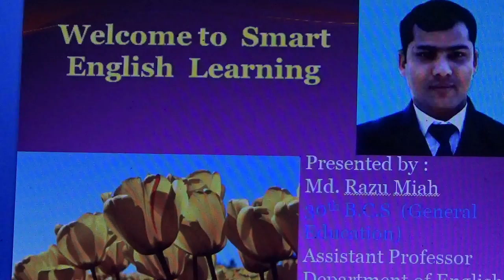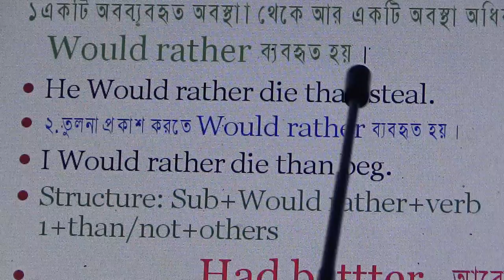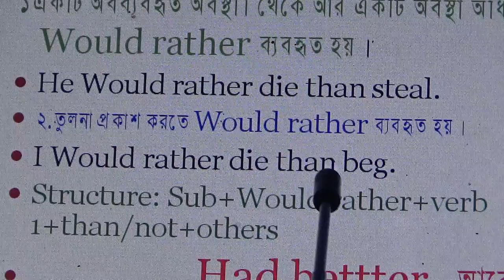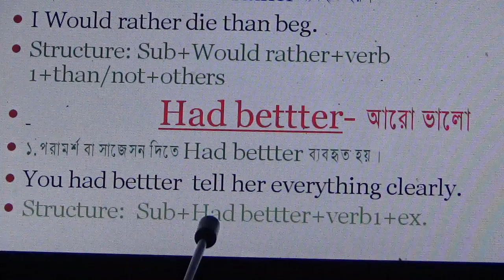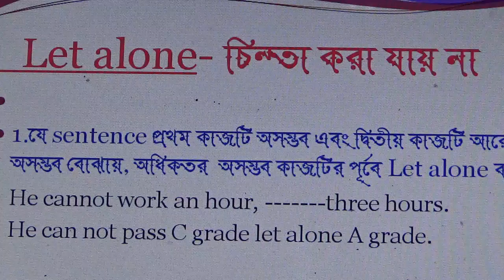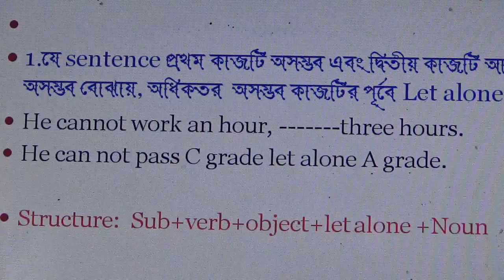Had better and let alonehad better, had better and would rather, had better had rather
The learners will know the use of had better and let alone and their structure with example.It will also help the learners  of any competitive exam.right form of verbs in the english grammar.